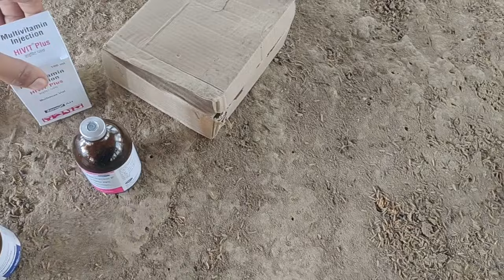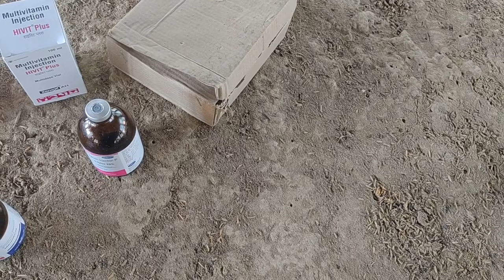Genta, Amikacin Injection for Poultry || इंजेक्शन की डोज़ कैसे बनाएं || Tylosin For Broiler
gentamicin injection लगाने का तरीका || genta anjaksen || genta tika || amika tika || poultry ke tikke || murgi ko injection kaise lgaye || murgi tikka